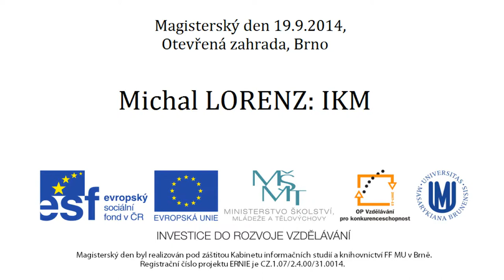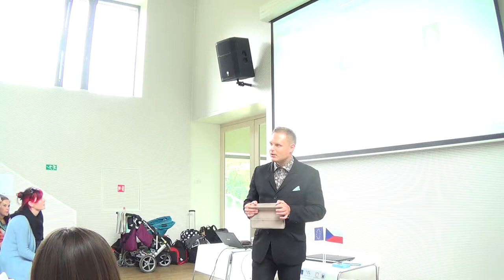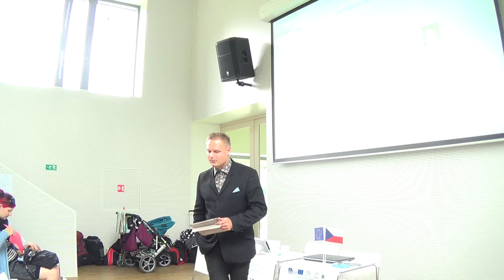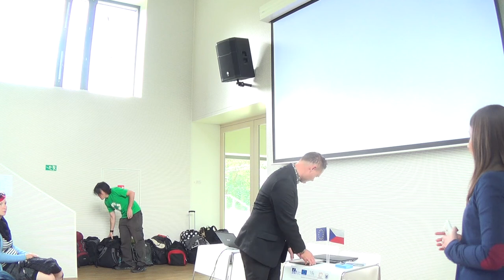Michal Lorenz: Úvod do informační vědy (2014)